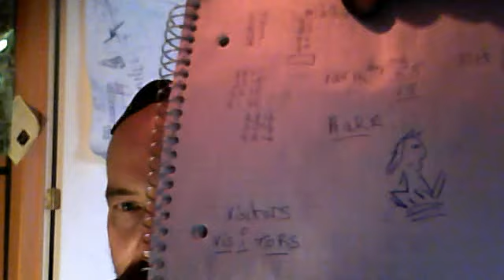I READ THE BIBLE IT SAID CLOSED FORE BUINESS N0VEMBER STOCK MARKET TAKE A BREAK OUCH CR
A BREAK OUCH CRANK CRANG CRANK BANG THE ANIMALS ARE LOOSE AND EVERONE BROKE...NOW ONCE I FORGET IT MAY NOT BE YOUR MONEY THEY WILL COME FOR YOU THUS A MARKET KRASH CAN BE FEMA CAMS CAMPS N0VEMBER 9. NOVEMBER 9 MARKS 911